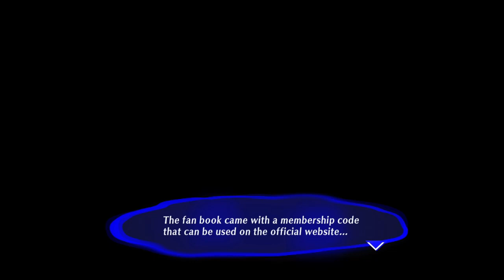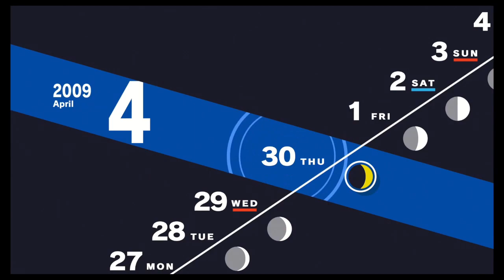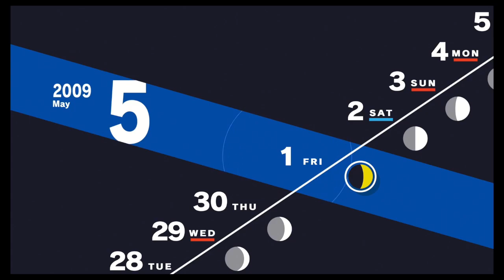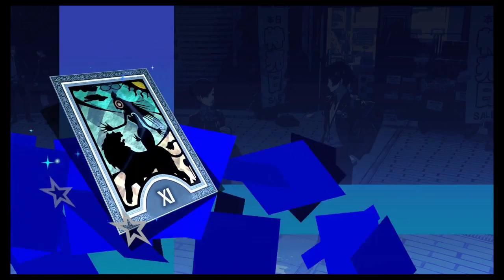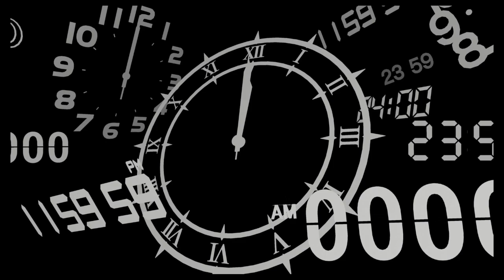Let's Play Persona 3 Reload Episode 5- Critically Acclaimed MMORPG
BabybabybabybabyAWWWWWWW-
Well, enough of that. Witty didn't know what door he was opening when he introduced Persona into Xildan's life. Now he's played more of the games than him. Time to actually go through P3, we get to see how the remake tells the story, but really only have spotty memory of the original story, and the portable version. So...let's see what's changed if we notice anything. We'll break immersion and bully shadows until we get to the end of this game, by god.